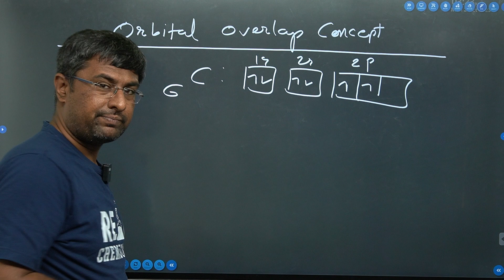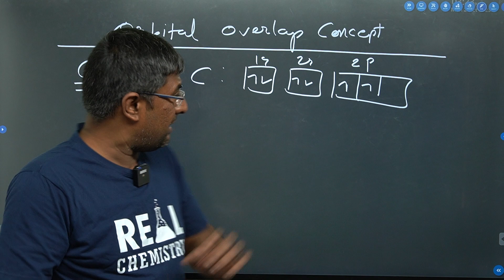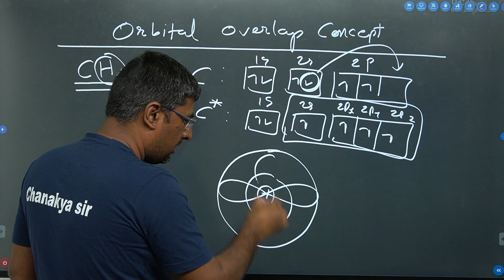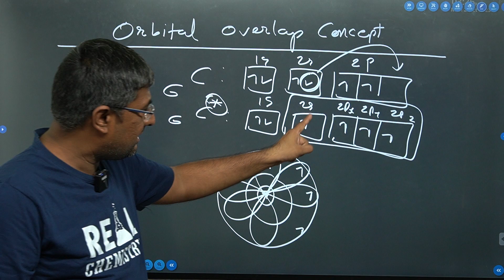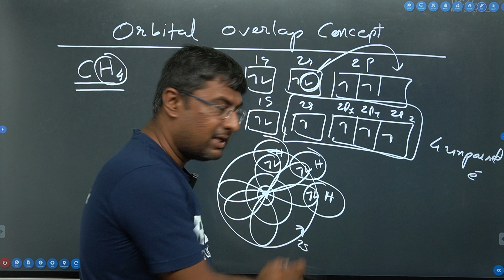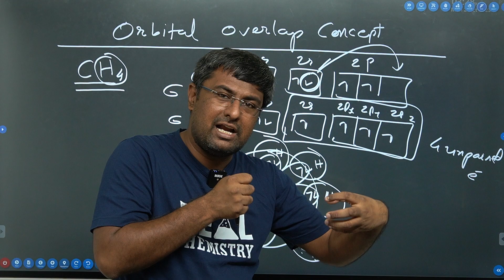Methane formation by orbital overlapping concept of VBT